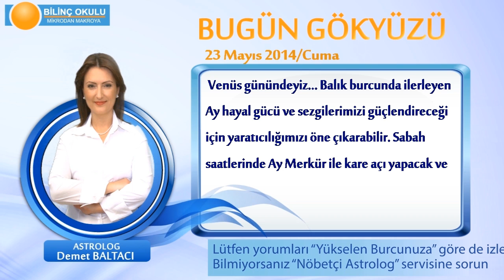KOVA Burcu, GÜNLÜK Astroloji Yorumu,23 MAYIS 2014, Astrolog DEMET BALTACI Bilinç Okulu